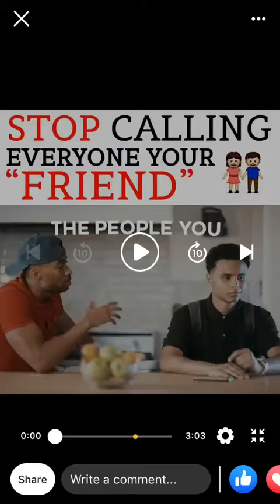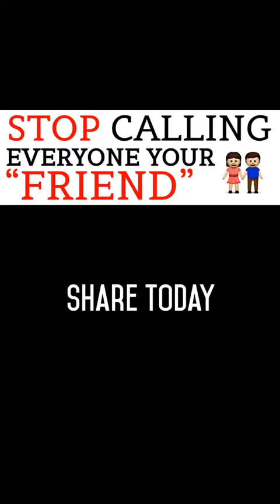Not everyone is your Friend (Prince EA)